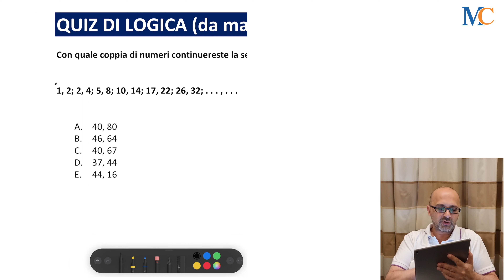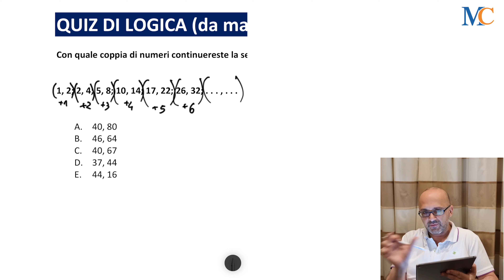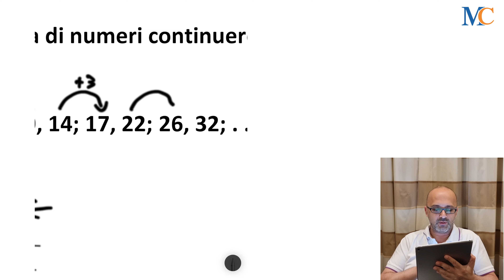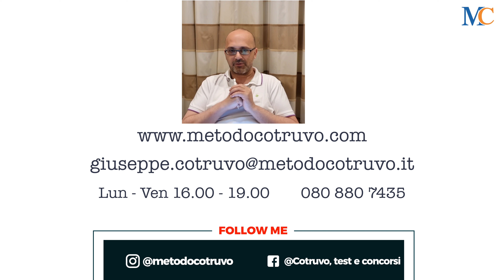QUIZ DI LOGICA:LA SEQUENZA DI NUMERI... Concetti di Logica che ti aiuteranno ad affrontare il test..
Come si risolve questo quiz di Logica??

Ti spiego alcuni concetti di teoria che ti serviranno ad affrontare il test di ammissione o il concorso che stai preparando

Con quale coppia di numeri continuereste la seguente successione di interi?
1, 2; 2, 4; 5, 8; 10, 14; 17, 22; 26, 32; . . . , . . .

CORSI PER TE

Per rimanere aggiornato su tutti i nuovi concorsi pubblici e test di ammissione, seguici sui social!!😎😎

Presto tutte le nostre dirette sul nuovissimo canale TWITCH